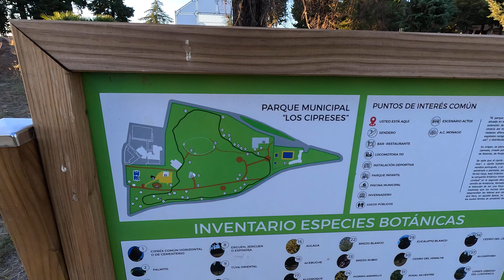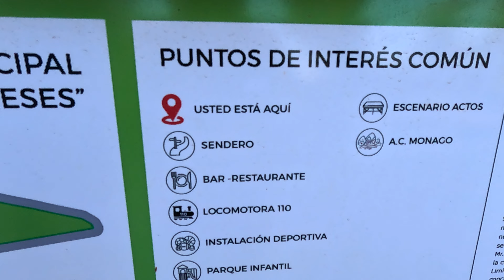El Campillo "Parque de Los Cipreses" | Un Oasis Ubicado en la Sierra de Huelva Andalucía España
El Parque de Los Cipreses es un parque municipal ubicado en El Campillo, Huelva, Andalucía, España. El parque cuenta con una variedad de instalaciones, incluyendo:

    Pistas deportivas
    Parque infantil
    Piscina municipal
    Invernaderos
    Aseos públicos
    Escenarios para eventos
    Mirador
    Senda para caminar
    Zona de picnic con mesas
    Grifo con agua potable
    Zona de protección de aves

Estado del parque

El parque parece estar en buen estado general, aunque algunas áreas pueden estar un poco descuidadas. Algunas de las instalaciones, como la piscina, pueden requerir pago para su uso.
Actividades que se pueden realizar en el parque

El parque ofrece una variedad de actividades para disfrutar, incluyendo:

    Caminar o correr por la senda
    Jugar en el parque infantil
    Hacer un picnic en la zona designada
    Observar aves en la zona de protección
    Disfrutar de las vistas desde el mirador
    Asistir a eventos en los escenarios

Calificación general

El Parque de Los Cipreses es un lugar agradable para pasar un día al aire libre. Ofrece una variedad de instalaciones y actividades para disfrutar. El parque está un poco descuidado en algunas áreas, pero en general está en buen estado.

En este video exploramos el hermoso "Parque de Los Cipreses" en El Campillo, ubicado en la impresionante Sierra de Huelva en Andalucía, España. Descubre la rica historia, la belleza natural y los encantos ocultos de este parque, incluyendo el histórico tren que se encuentra en exhibición. Acompáñanos en este recorrido y disfruta de las vistas y sonidos de este increíble lugar.

👍 Si te gustó el video, dale un like y compártelo con tus amigos.

💬 Déjanos un comentario con tus opiniones y sugerencias para futuros videos.

📍 Ubicación: El Campillo, Sierra de Huelva, Andalucía, España